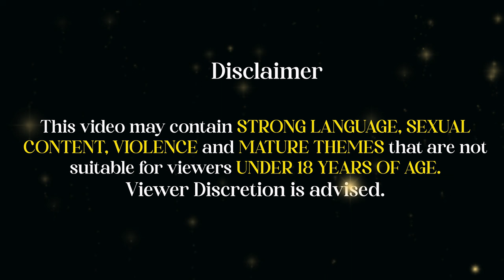Trial of the Grass | WITCHER 3 NEXT GEN XBOX Walkthrough Gameplay Part 81 | DEATH MARCH @ddyutams ​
Don’t forget to leave your Comment & Suggestion, as you might be mentioned in our Next Video ✨

✤ Title ✤
The Witcher 3: Wild Hunt is a 2015 action role-playing game developed and published by CD Projekt. It is the sequel to the 2011 game The Witcher 2: Assassins of Kings and the third game in The Witcher video game series, played in an open world with a third-person perspective. The games follow the The Witcher series of fantasy novels written by Andrzej Sapkowski.
The game takes place in a fictional fantasy world based on Slavic mythology. Players control Geralt of Rivia, a monster slayer for hire known as a Witcher, and search for his adopted daughter, who is on the run from the otherworldly Wild Hunt. Players battle the game's many dangers with weapons and magic, interact with non-player characters, and complete quests to acquire experience points and gold, which are used to increase Geralt's abilities and purchase equipment. The game's story has three possible endings, determined by the player's choices at key points in the narrative.
Geralt and his mentor Vesemir arrive at the town of White Orchard after receiving a letter from Geralt's long-lost lover Yennefer. After defeating a griffin for the local Nilfgaardian garrison, Geralt accompanies Yennefer to the city of Vizima, where they meet with Emperor Emhyr. Emhyr orders Geralt to find Ciri, who is Emhyr's biological, and Geralt's adopted daughter. Ciri is a Child of the Elder Blood, the last heir to an ancient Elven bloodline that grants her the power to manipulate time and space, and is being relentlessly stalked by the enigmatic Wild Hunt. Geralt learns of three places Ciri was recently seen: the war-ravaged swamp province of Velen, the free city-state of Novigrad, and the Skellige Isles.
The player's choices can lead to several different endings. If Ciri survives after defeating the White Frost and Geralt took her to meet her father, she will become the Empress of Nilfgaard. If Ciri survives but did not meet the emperor, Geralt helps her fake her death, and she becomes a witcher. If Ciri is killed in her confrontation with the White Frost, the story ends with Geralt retrieving her medallion from the last remaining Crone. The player's choices also determine whether Geralt ends up in a romantic relationship with Yennefer, Triss, or neither, and how much of the North is ultimately conquered by Nilfgaard.

Chapters
0:00 Part 81 Intro
0:22 Lore of Kaer Morhen
3:24 Eskel and his Monster Autopsy
7:35 Disturbance ( Yennefer Megascopic Problem)
17:41 Meeting with Elven Mage Ida (Curse Origin and its Cure)
22:15 Grumpy Vesemir
25:59 Geralt & Yennefer Private Moment
27:24 Yennefer and her Plan for Uma
33:50 Boys Party Time (Including Gwent)
44:38 Searching Drunk Eskel
47:26 Guys in Ladies Dress
50:31 Preparation for the Trial
54:33 TRIAL OF THE GRASSES & the Outcome
1:06:15 Character Entry UMA
1:07:55 Part 81 Ending Note